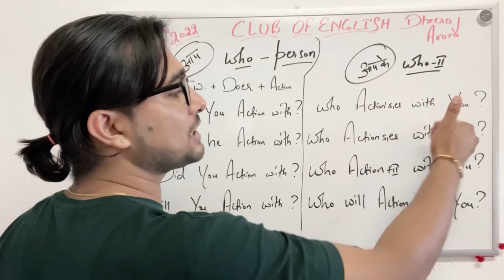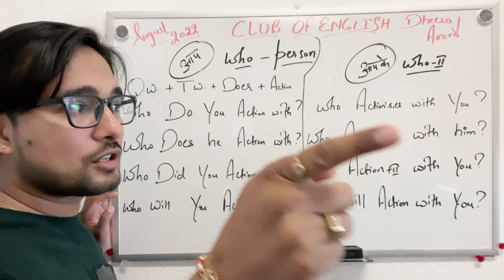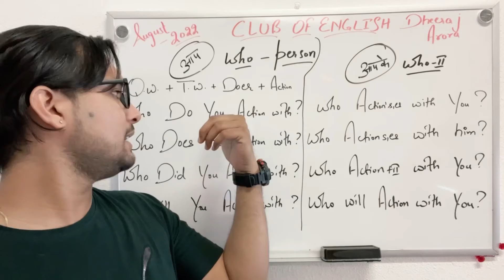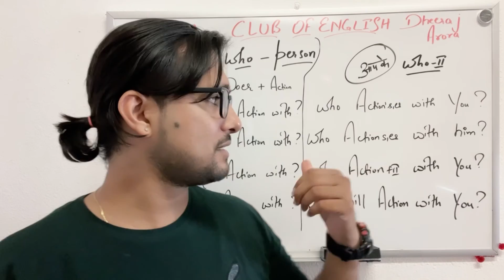13 th lecture (who-2nd part)